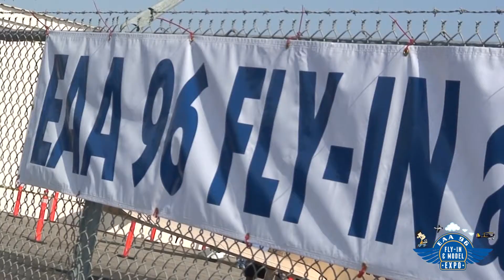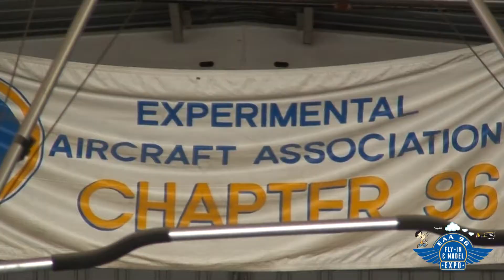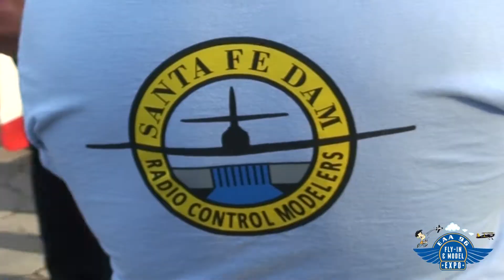2014 AMA Convention Video - EAA 96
EAA Chapter 96 presented this video at the AMA Convention in Ontario, California to represent the partnership between AMA and the EAA.